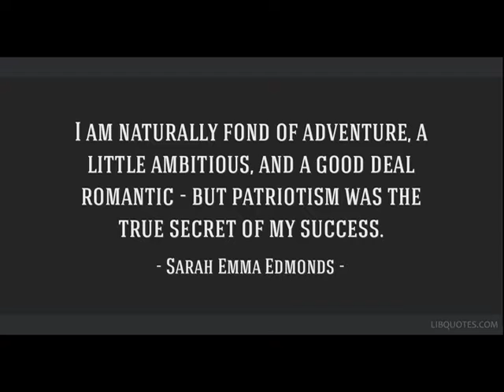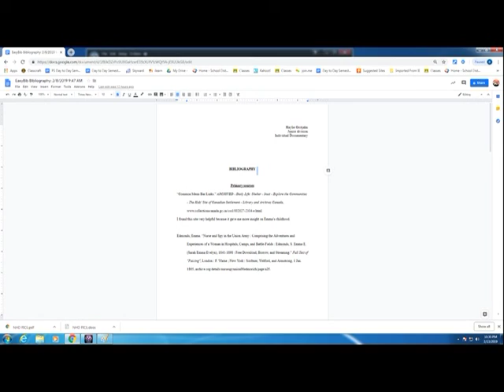Emma Edmonds Presentation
NHD Project